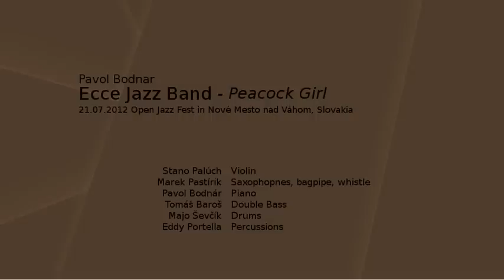Peacock Girl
Pavol Bodnar & Ecce Jazz Band

Stano Paluch violin, Marek Pastirik woodwinds, Pavol Bodnar piano, Tomas Baros double bass, Eddy Portella percussions, Marian Sevcik drums

Open Jazz Fest 2012, Zelena Voda, Slovakia